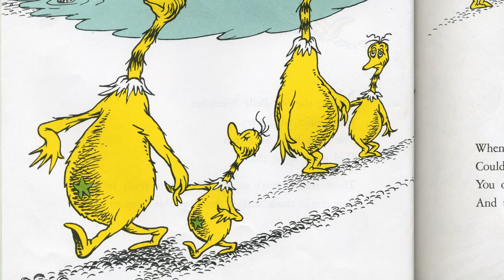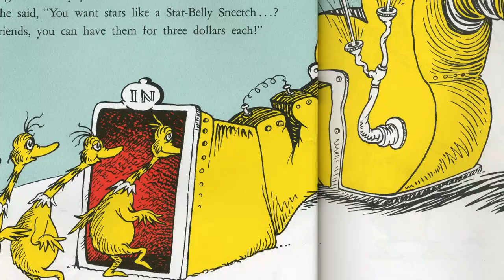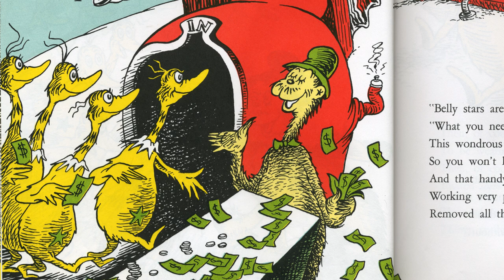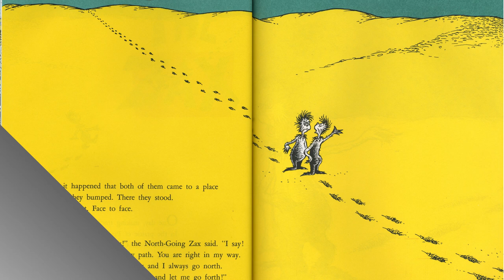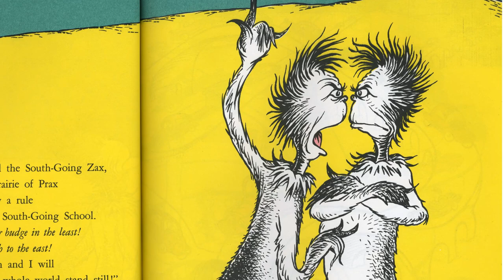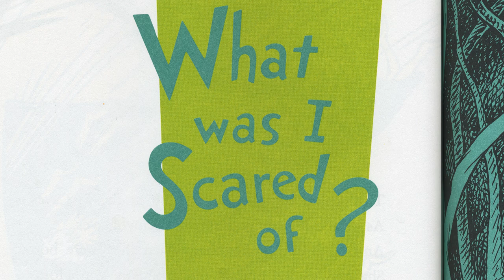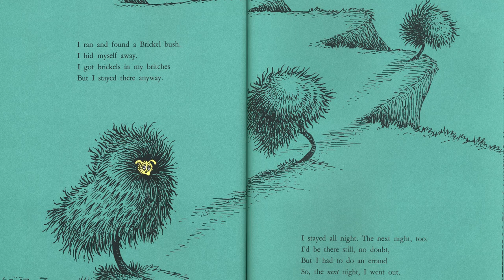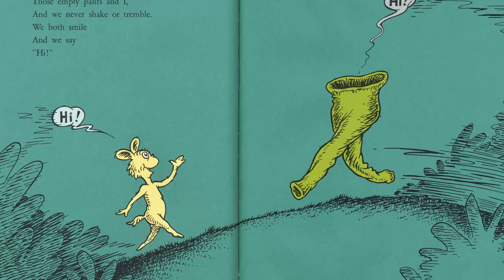The Sneetches and Other Stories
The Sneetches on the beaches put a great deal of importance on whether or not they have a small star on their bellies.  What will make them change their ways?